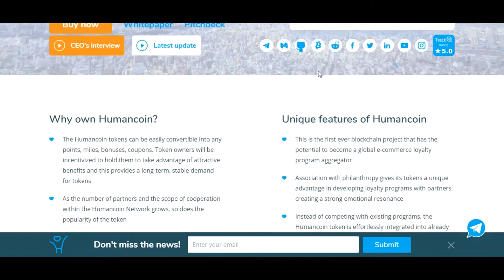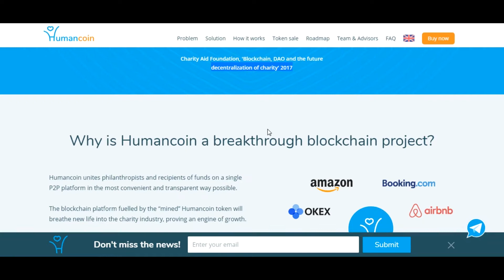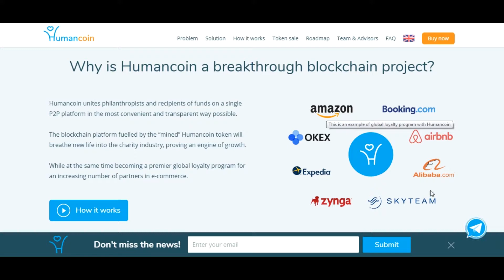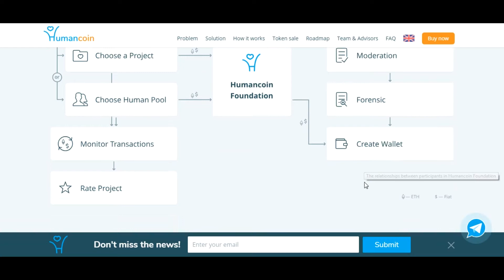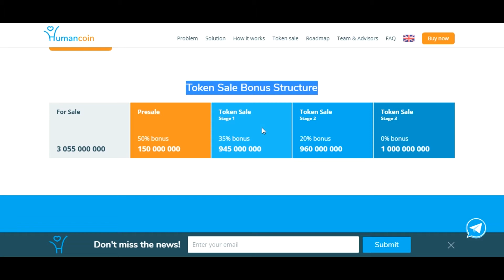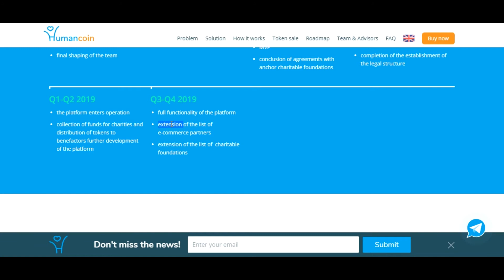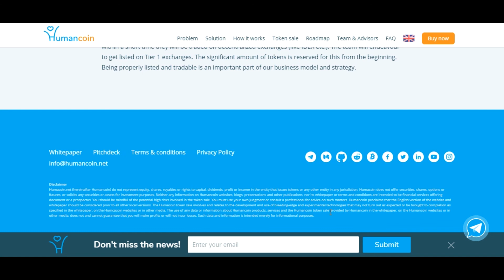HUMANCOIN:THE REVIEW OF THE ICO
Humancoin tokens can be effortlessly transformed to every other tokens, miles, bonuses, coupons. Token holders might be endorsed to keep them to take advantage of appealing benefits and this ensures long-term stable call for. As the number of partners and the size of cooperation inside the Humancoin network grows, the token's reputation grows.

BTT NAME:  cryptopowering
TG : @cryptopoweringforce"